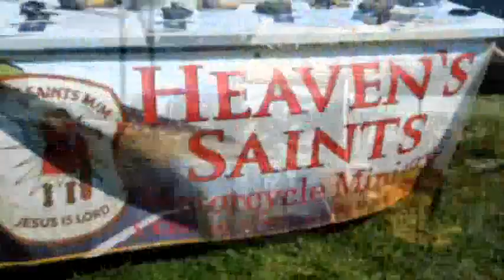9-20-14 CMOU DragFest for Cystic Fibrosis & Turning Point Womens Shelter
On Saturday, Sept. 20, 2014 the Carolinas Motorcycle Organizations United held a DragFest event that benefited children with Cystic Fibrosis & Turning Point Womens Shelter.

DragFest was held at Mooresville Dragway 1255 Wilkinson Rd, Mooresville, NC 28115. Awesome turnout! Thank you for helping us to help children with Cystic Fibrosis & Turning Point Womens Shelter!